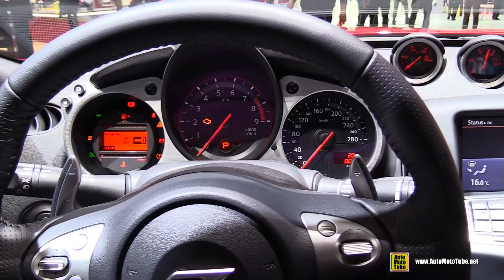2018 Nissan 370Z - Exterior and Interior Walkaround - 2018 Geneva Motor Show